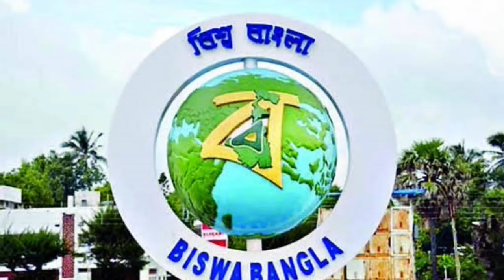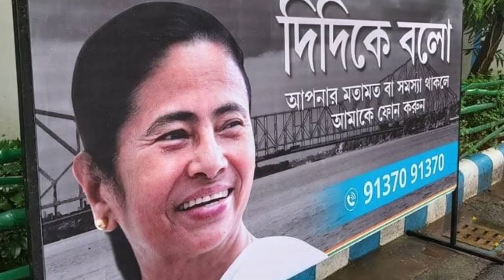মমতার বিরাট ঘোষণায় চিন্তায় বিরোধীরা